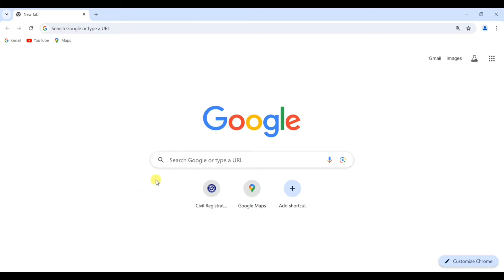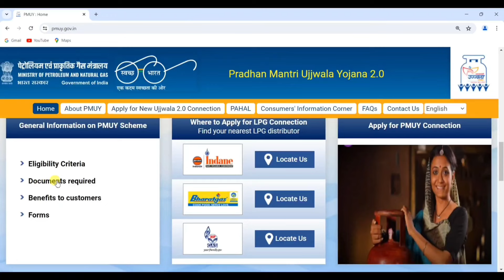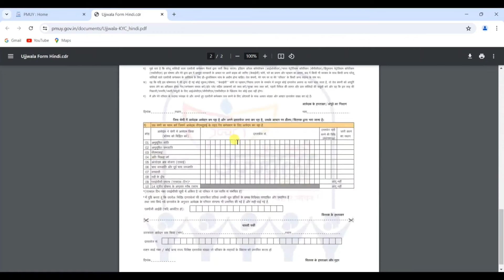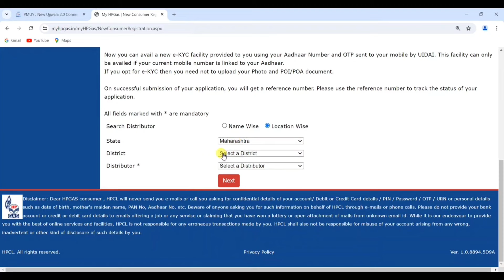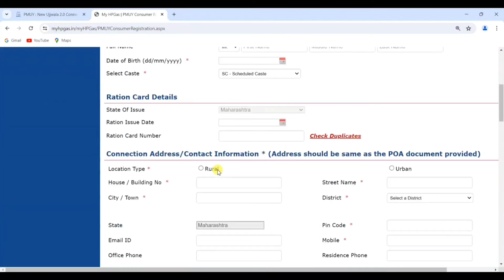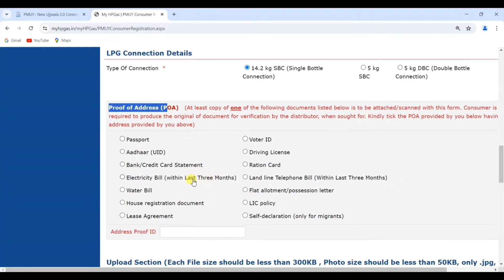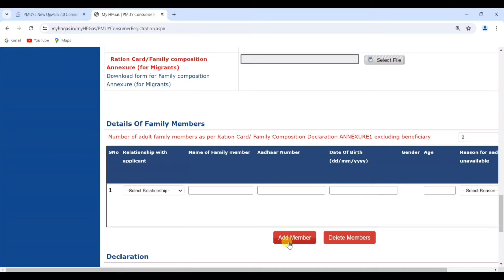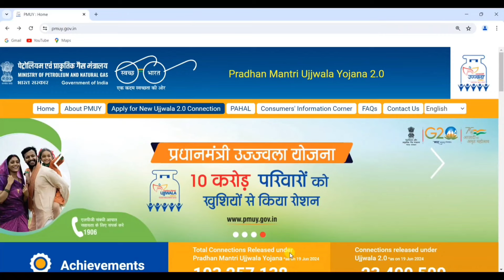PM Ujjwala Yojana 3.0 Online Apply 2024 | सरकार दे रही है सबको गैस सिलेंडर चूल्हा फ्री Online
Hello friends Aaj ki is video me Maine apko bataya hai ki aap apne mobile se pm ujjwala yojana online apply kaise karenge to friends video acha Lage to like share jarur kare